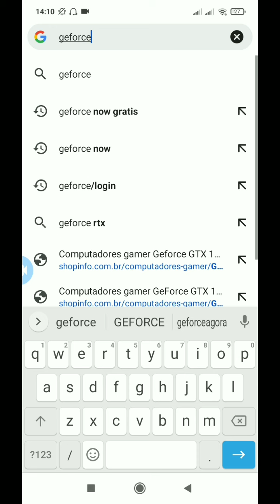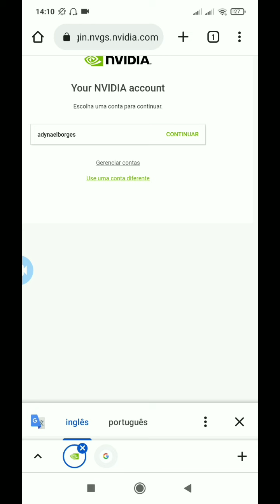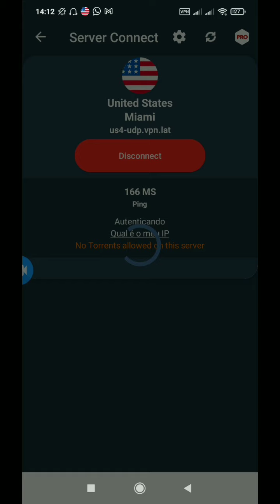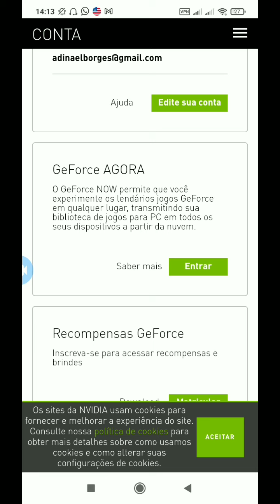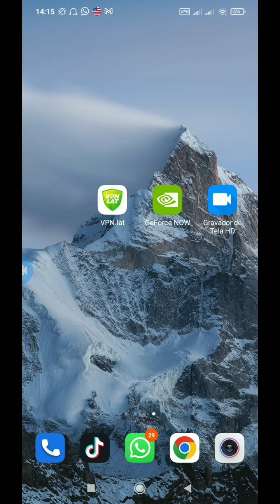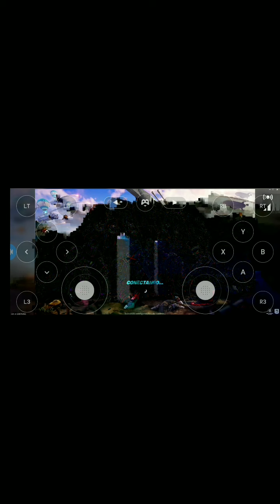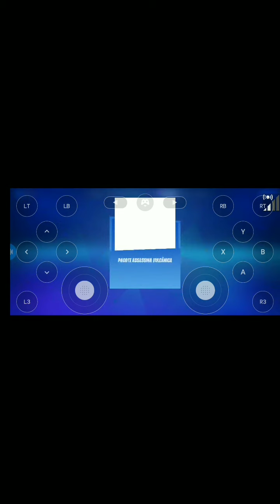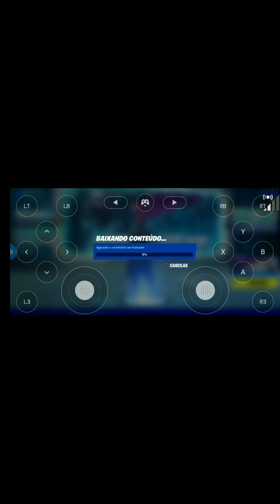COMO PEGAR PACOTE ASSASSINA VULCÂNICA PELO CELULAR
salve seus lokos beleza no video de hoje vamos aprender COMO PEGAR PACOTE ASSASSINA VULCÂNICA ATRAVÉZ DO CELULAR, um jeito bem simples e fácil você só precisa ter um celular e uma conexão com a internet você vai baixar dois aplicativo o geforce now e o vpn grátis ativar a região do estados unidos, pegar pelo mobile a mais fácil, você ainda vai conseguir jogar fortnite pelo geforce na nuvem.